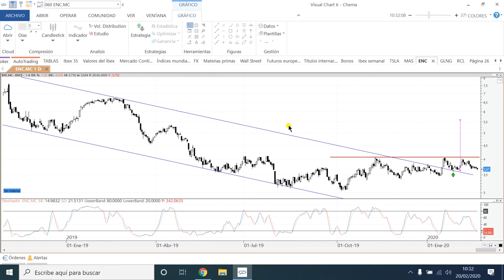Videoanálisis de Ence: por debajo de los 4,07 euros no hay nada que hacer